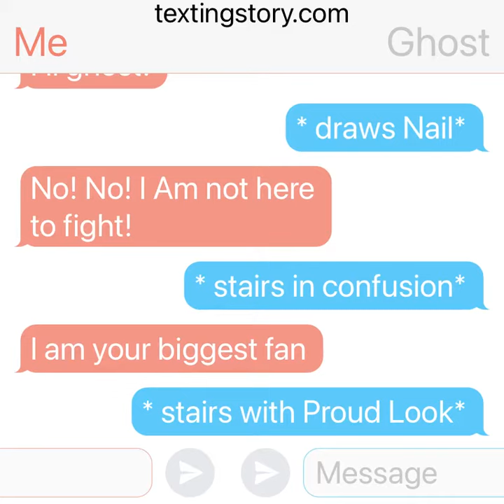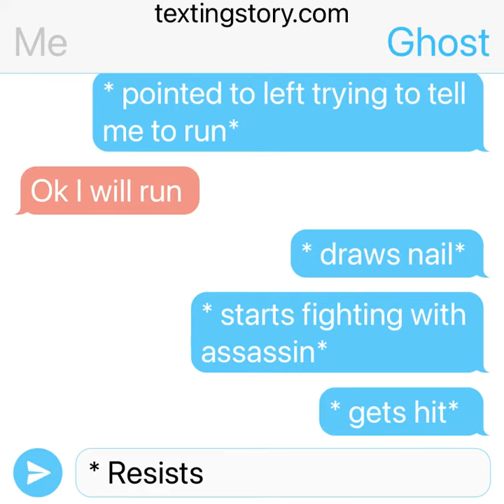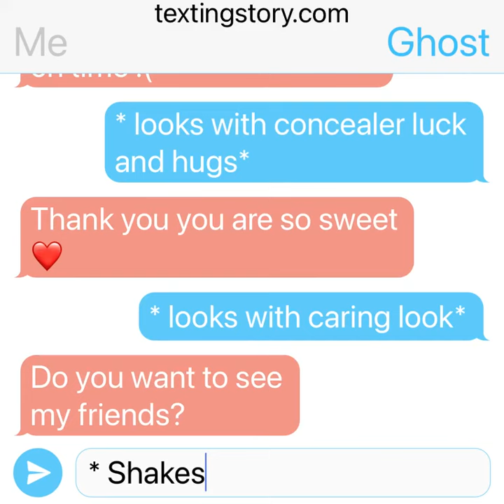If i meets ghost/the kinght * read description immediately*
This video is it considerate it was inspired by my friend video this took a really long time and yes I only use the microphone
App: texting story
Time: 2 to16 minutes